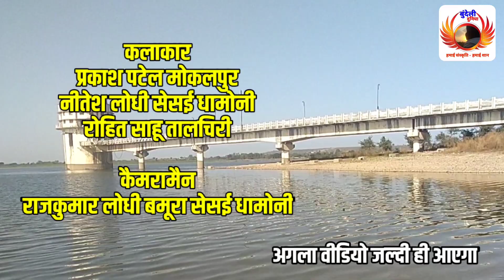मिल गया चिंखा की बहू का आशिक चिंखा_की_बहू (भाग-33)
मिल गया चिंखा की बहू का आशिक
चिंखा_की_बहू (भाग-33)